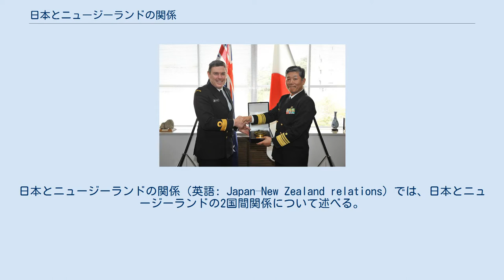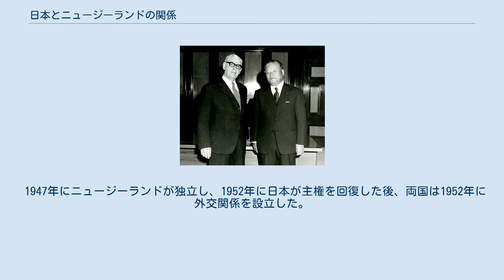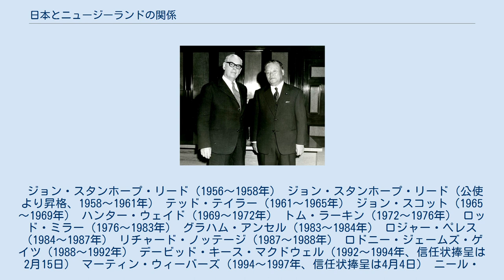日本とニュージーランドの関係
日本・ニュージーランド関係
日本とニュージーランドの関係（英語: Japan–New Zealand relations）では、日本とニュージーランドの2国間関係について述べる。
両国は共にAPEC、オーストラリア・グループ、環太平洋パートナーシップ協定（CPTPP）、OECDの加盟国である。
 在ニュージーランド日本国大使館はウェリントンに置かれ、この他オークランドに在オークランド日本国総領事館、クライストチャーチに在クライストチャーチ領事事務所が置かれている。
在日ニュージーランド大使館は東京都渋谷区に設置されている。
 1972年10月、日本の大平正芳首相（右）と会ったニュージーランドのキース・ホリオーク首相（左） 2012年10月15日、横須賀基地にてニュージーランド海軍准将ジョン・マーティン（左）と自衛艦隊司令官松下泰士（右） 日本とニュージーランドの関係ははじめ、ニュージーランドを支配していたイギリスを介して始まった。
ニュージーランドが1907年にイギリス帝国内の自治領となった後、日本とニュージーランドは1928年に通商関税航海関係暫定取極を締結した。
 1938年、日本はウェリントンに領事館を設置した。
 しかし、太平洋戦争で日本が対英宣戦布告をすると、両国は敵対関係となった。
1944年から翌45年にはニュージーランドの軽巡洋艦アキリーズとガンビアが日本本土を攻撃している。
 1947年にニュージーランドが独立し、1952年に日本が主権を回復した後、両国は1952年に外交関係を設立した。
同年にニュージーランドは東京に公使館を開設すると、1953年に日本もウェリントンに公使館を開設した。
 1955年にシドニー・ホランドがニュージーランドの首相（当時）としては初めて日本を公式訪問。
1957年に岸信介が日本の首相（当時）としては初めてニュージーランドを公式訪問している。
 両国の国交正常化以降、両国は共にアジア太平洋地域の安定と発展開発へ関心を寄せていることなどから、政治的な結びつきは強くなっている。
 両国は1958年に通商協定、1963年に租税条約、1970年に査証免除取極、1980年に航空協定、1985年にワーキングホリデー制度実施に関する合意など様々な二国間条約・取極に調印している。
 2016年に両国間の貿易額は合計64億アメリカドルに達している。
日本からニュージーランドへは主に自動車や電化製品が、ニュージーランドから日本へはアルミニウムやチーズ、キウイフルーツ、牛肉がそれぞれ輸入されている。
 2014年には81,000人の日本人が観光目的でニュージーランドに渡航している。
一方で41,000人のニュージーランド人が日本に観光目的で渡航している。
 ジョン・スタンホープ・リード（1956～1958年） ジョン・スタンホープ・リード（公使より昇格、1958～1961年） テッド・テイラー（1961～1965年） ジョン・スコット（1965～1969年） ハンター・ウェイド（1969～1972年） トム・ラーキン（1972～1976年） ロッド・ミラー（1976～1983年） グラハム・アンセル（1983～1984年） ロジャー・ペレス（1984～1987年） リチャード・ノッテージ（1987～1988年） ロドニー・ジェームズ・ゲイツ（1988～1992年） デービッド・キース・マクドウェル（1992～1994年、信任状捧呈は2月15日） マーティン・ウィーバーズ（1994～1997年、信任状捧呈は4月4日） ニール・ウォルター（1997～1999年、信任状捧呈は1998年2月9日） フィリップ・ギブソン（1999～2004年、信任状捧呈は12月27日） ジョン・アンソニー・マッカーサー（2005～2007年、信任状捧呈は4月1日） イアン・フォーブス・ケネディ（2007～2012年、信任状捧呈は7月4日） ウィリアム・マーク・シンクレア（2012～2016年、信任状捧呈は8月2日） スティーブン・ペイトン（2016～2019年、信任状捧呈は9月8日） ヘイミッシュ・ネヴィル・フランシス・クーパー（2019年～、信任状捧呈は8月8日）